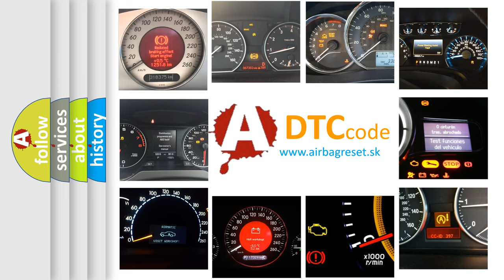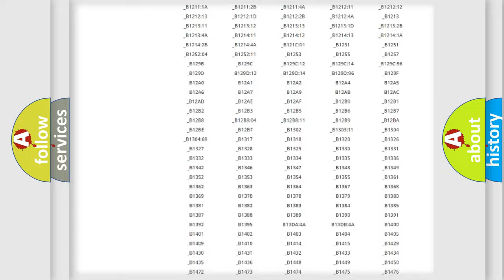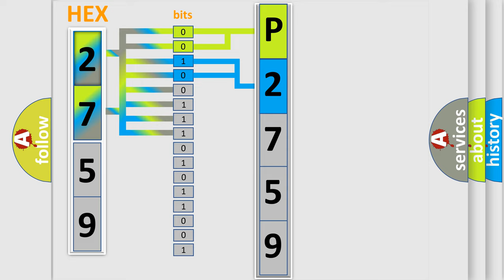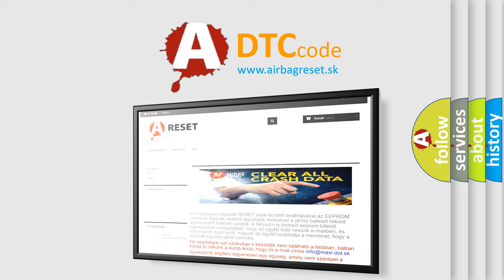DTC Mercedes-Benz P2759 Short Explanation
Contents:
0:21 Basic DTC analysis according to OBD2 protocol standard.
1:48 Insight into programming
2:58 A diagnostically understandable description of the Diagnostic Trouble Code
3:05 Basic error definition

Make:
Mercedes Benz
Code:
P2759
Definition:
Pre-Arm Timeout (Stop or Start Diesel)
Cause:
Intermittent Problem With Fused B(+) To ClusterIntermittent Problem With Can Interior Bus Circuits To Cluster or Ccn